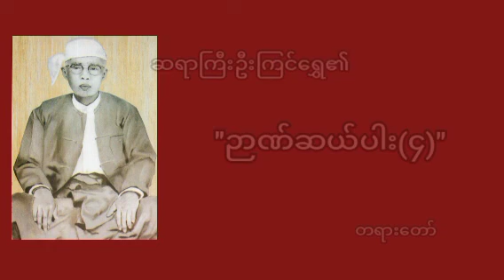အမှတ်စဥ်။၂၁၀ "ဉာဏ်ဆယ်ပါး(၄)" တရားတော်